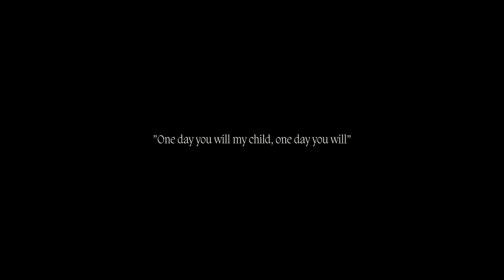Kelypso & Ja¥en X District - Midnight Fairy (Official Music Video)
now it's dark out scary
got me dancing with the midnight fairy
she told me no you don’t have to worry
but yeah the darkness all around don’t scare me
my midnight fairy

queen of queen of hearts
I don't know how to love but I'm trying
closer if you're not scared of dying
baby come now leave your place
go on leave your ways
in an unfamiliar space
start counting your days
(she says)
"I really don’t care like that"
cut you deep while she straight up laughs
bled so many times
can’t expect you to have my back

I really wish you well
can’t you fucking tell
she ain’t no tinker bell
she’ll drag you down to hell with her

"take my hand and say goodnight"
strip my soul from my disguise
"drop that body let it die
if you want to feel alive"
unseelie, take a little potion got me dreamy
everything around me getting freaky
ain't nobody ever gonna see me
got eyes and wings of amethyst
her whisper sings in the abyss
fell in the spells
guided by elves
another realm where I’ll exist
so (now it’s)

my midnight fairy

Music Video created by NMBRS. (Headquarters in Stockholm, Sweden)

NMBRS TEAM
Director: Victor Hedström
Lead 3D Artist: Zhi Lu
Animation supervisor: Turpal Saytiev
Animation artist: Vikas Thakur
3D artist: Waxanimations
3D artist: Fedor Zaplatin
3D artist: Clément Martin
Simulation artist: Oscar Dahlen
Simulation artist: Alex Waxin
Texture design: Filip Nordin
Texture artist: Christian Tammekand
Texture artist: Josh Paul Johnsson
3D Modeler: Ahmed Ashour
Character designer: Yazan Alahmad
Character designer: Clément Martin
Producer: Victor Hedström
Compositing: Zhi Lu
Compositing: Fedor Zaplatin
Editing: Victor Hedström
Translator: Kai Chang

A special thanks to everyone who was involved in this project. Thanks to all of our families, our friends and for everyone who continued to push us to finish.

Special thanks to Jason Yeh, Tiyam Pour Khabbaz, Finn-Christian, Enigmo, and Grim Friberg.

Kelypso & Ja¥en x District - "Midnight Fairy"